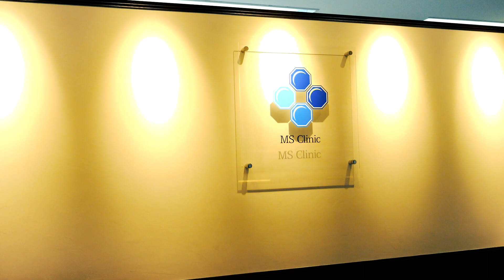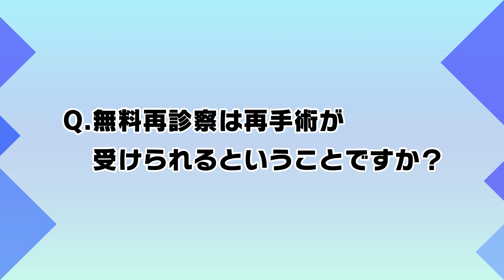【包茎手術】皆様からいただいた質問に答えてみました！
【公式】MSクリニックYouTubeチャンネルでは、30,000件を越える症例実績がある男性器専門医が、男性が悩みむ包茎や早漏治療、亀頭増大、陰茎増大、性病等のペニスの悩みを視聴者様向けに分かりやすくためになる情報の発信をしています💪

★無料相談、ご予約もオンラインで可能です。
下記のリンクより予約してください。

【医師が解説】ペニスにブツブツ?! これは性病？治せる？(1)

MSクリニック 新宿
住所：〒160-0023 東京都新宿区西新宿1丁目19-5 新宿幸容ビル3階
JR新宿駅南口徒歩3分、ヤマダ電機LABIの先、1階がソフトバンクのビルの3階になります。
電話：お電話からのご相談・ご予約は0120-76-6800（8:00～21:00)

MSクリニック 横浜
住所：〒220-0005 神奈川県横浜市西区南幸2-11-1 横浜MSビル6階
横浜駅みなみ西口徒歩5分、湘南美術学院の先、B1階が相席屋のビルの6階になります。

MSクリニック 名古屋
住所：〒450-0002 愛知県名古屋市中村区名駅4-26-9 NEW AG TOWER I ビル8階
JR名古屋駅桜通口徒歩5分、名古屋モード学園の先、1階がオーダースーツDANKANのビルの8階になります。

MSクリニック 大阪
住所：〒530-0002大阪市北区曽根崎新地1丁目3-19 北新地ビルディング8階
※当院のビル名は「北新地ビルディング」になります。「北新地ビル」とは異なりますのでご注意ください。
JR北新地駅西口徒歩2分C60出口の先、カラオケ館の隣のビルの8階になります。

誰にでもわかりやすい医療を追求し、患者さんが分かりやすいYouTubeを配信していきます。